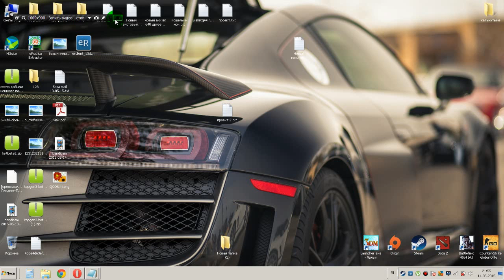Windows 11 Official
Вот какой то такой.